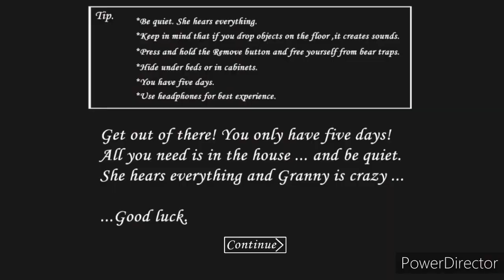BuzzyX vs granny 😱